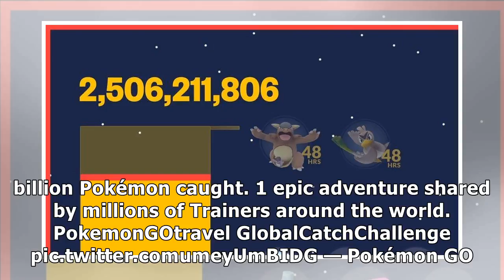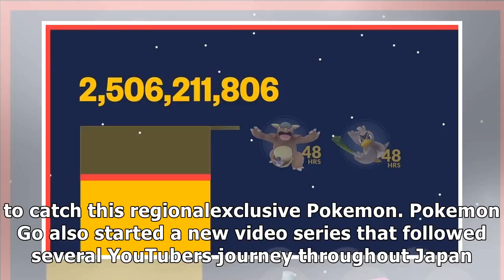'pokemon go' releases final figures for global catch challenge